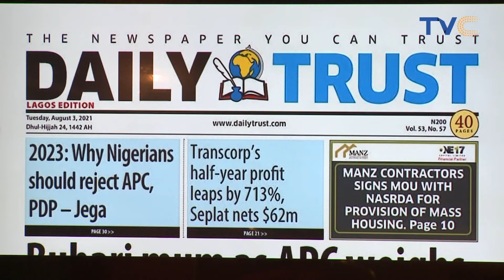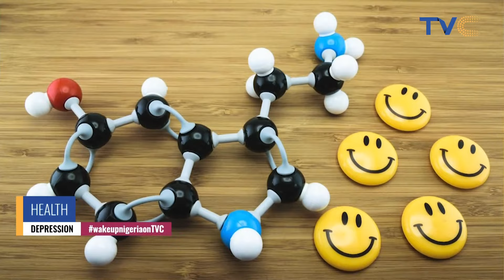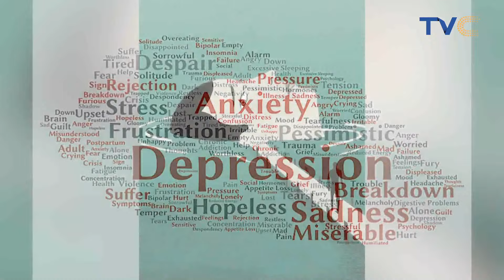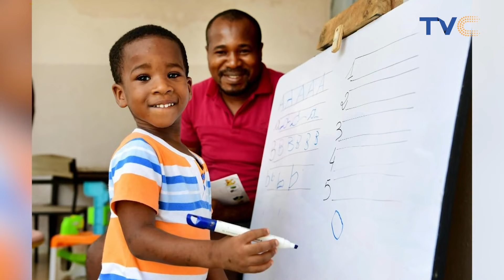From Grass To Grace: Former Roadside Mechanic Turns Chocolate City CEO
Wake Up Nigeria August 3rd, 2021 (FULL VIDEO)